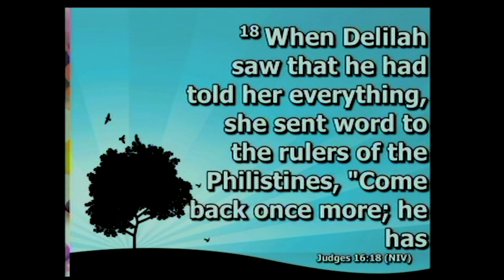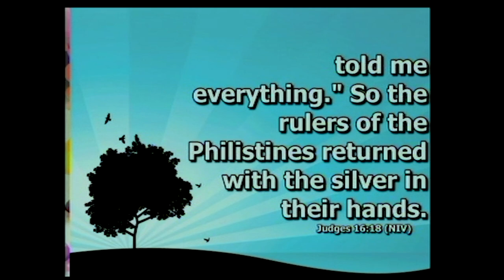Summer Madness Rev Dr Howard John Wesley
Rev. Dr. Howard John Wesley brings us a word from Judges 16:15 What is the source of your strength.